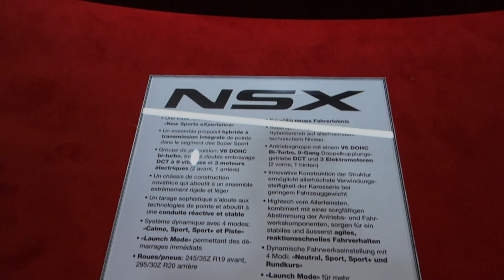Honda NSX Revue de détail GENEVE 2015 L'argus